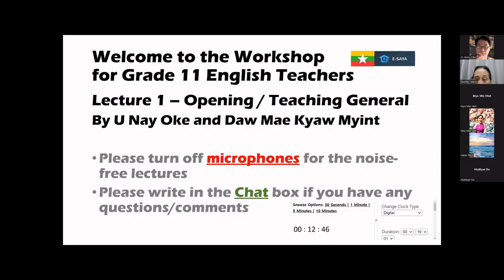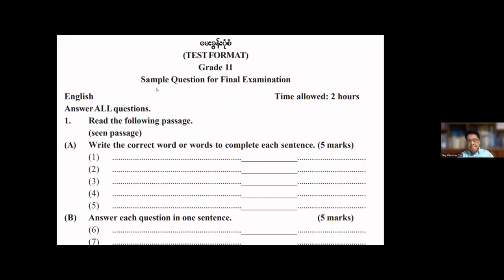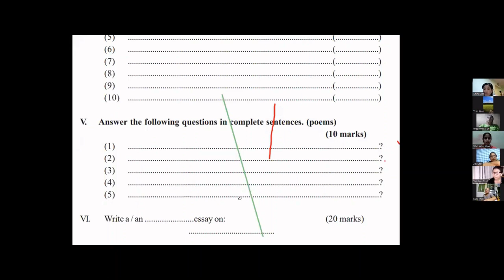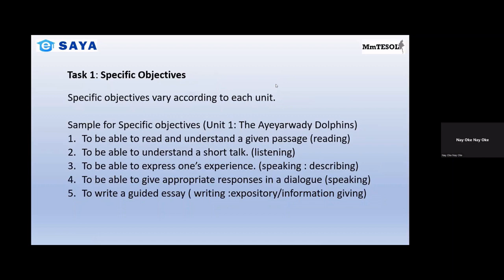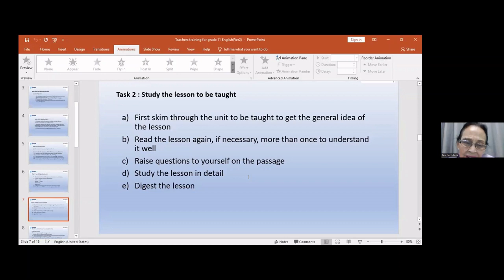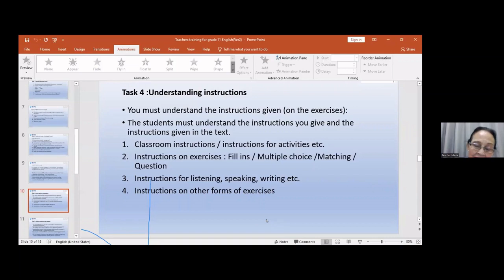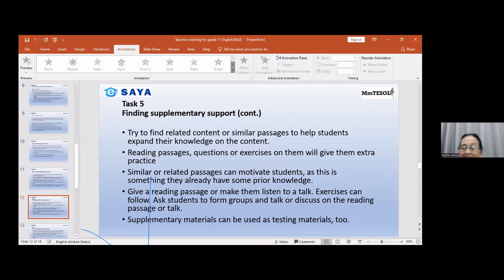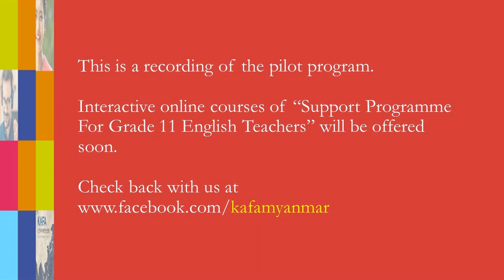Grade 11 English Workshop L1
For Myanmar E11 Teachers  Lecture 1